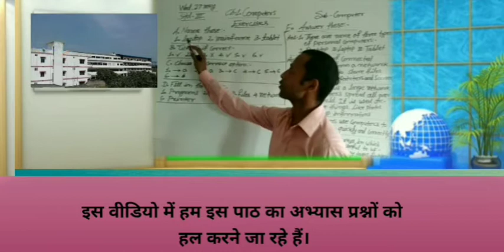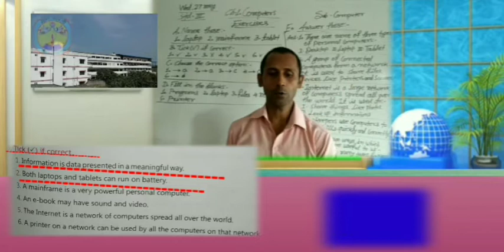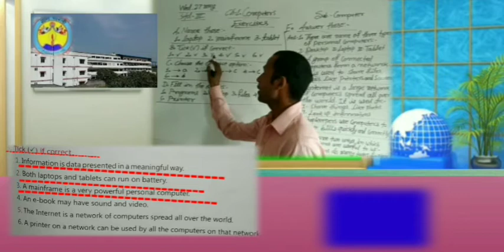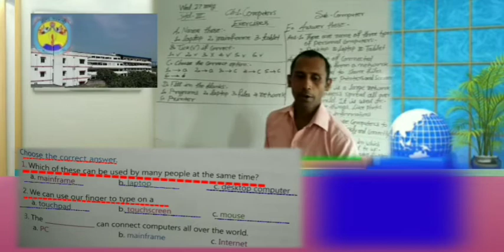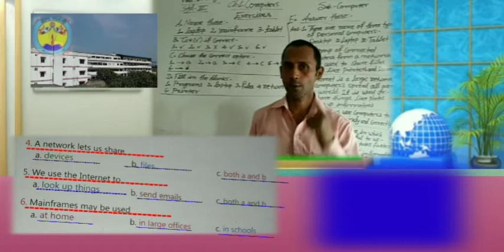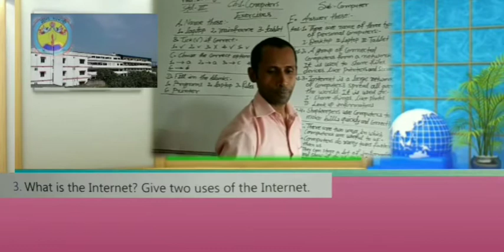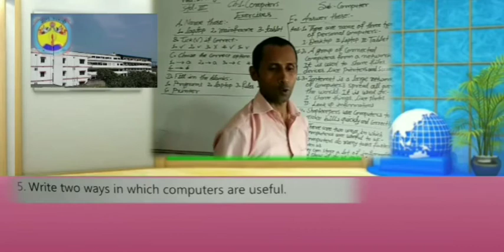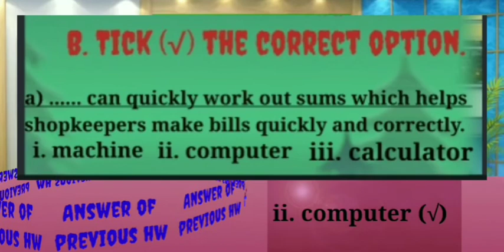Class 3 computer